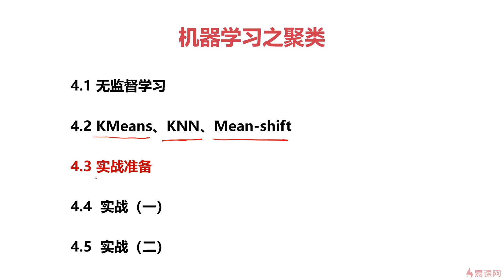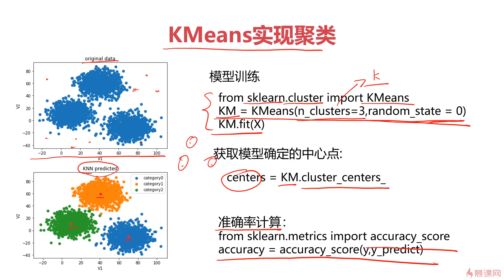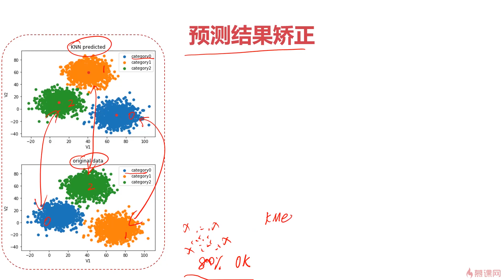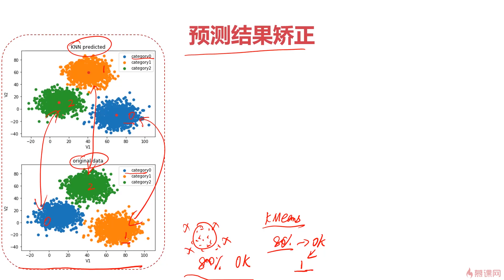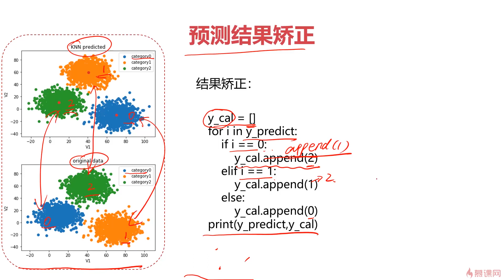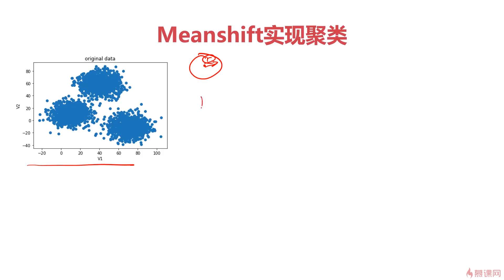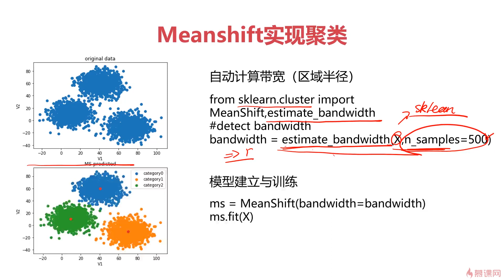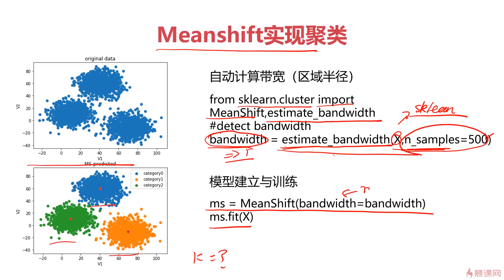《Python3入门人工智能掌握机器学习+深度学习提升实战能力》 第4章 机器学习之聚类 4 3 实战准备